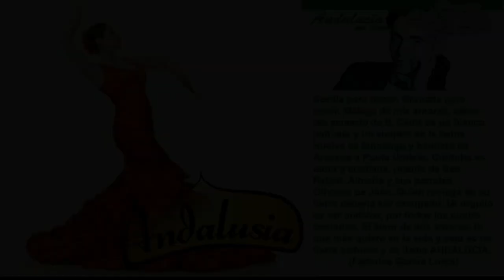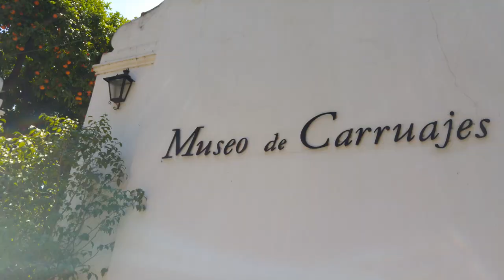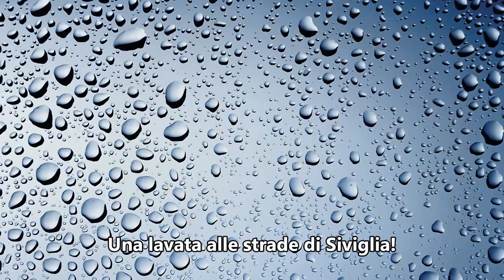ANDALUSIA - 2016 - 4A TAPPA - SIVIGLIA - 2A PARTE - (commento audio)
4a tappa-Siviglia

La capitale dell’Andalusia è ricca di cultura, storia e monumenti, una città dall’anima effervescente che incarna l’autentico spirito della Spagna; a questo fattore va aggiunto un capitale culturale unico, che l’ha resa una delle mete preferite di turisti e studenti Erasmus.